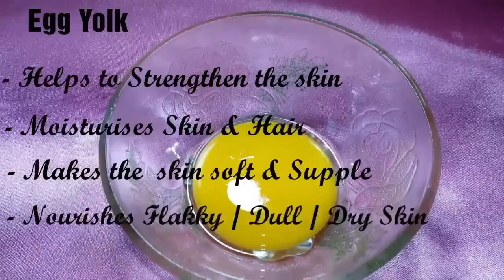Homemade Baby Bath Powder || Traditional new Born Baby Bath Paste || Indian Twin Mom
Hi Guys ,
In this video I have shown 3 Easy and natural Baby bath Pastes . These pastes can be applied to new born Babies after 5-7 days.  I have personally used these 3 pastes for my twins , just 5 days after their birth.
Thanks